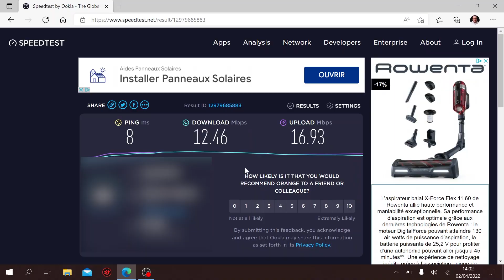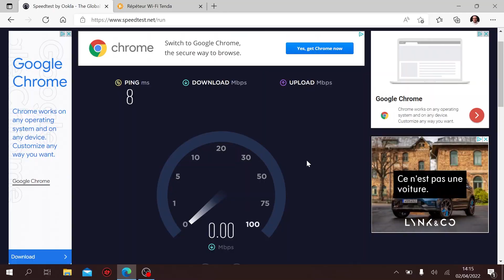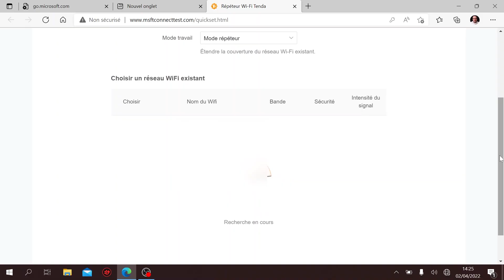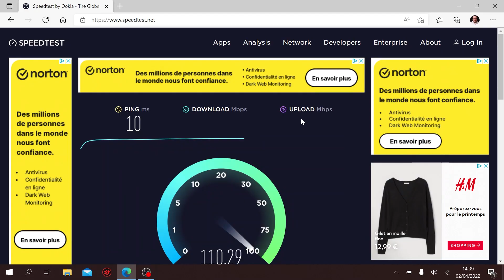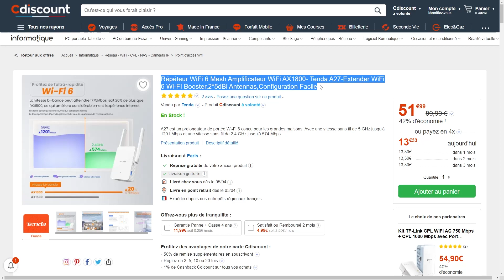Améliorez votre WIFI avec le Tenda A27 AX1800 ! 📶👍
Cette semaine on essaye le répéteur WIFI Mesh Tenda A27 AX1800 !
Un bon moyen d'étendre sa couverture Wifi dans sa maison ou son appartement à moindre coût. Nous verrons bien sûr un petit unboxing, la configuration de base en mode AP ou en mode répéteur WIFI puis je donnerais mon avis sur le produit en toute fin de vidéo !

👉 Le débit théorique maximal de cet appareil en bi-bande peut atteindre jusqu'à 1775Mbps (574 Mbps sur 2,4 GHz et 1201 Mbps sur 5GHz)
👉 Deux antennes sont disponibles sur le répéteur et sont à double bande à gain élevé（2*5dBi), cela permet d'aller plus loin et d'améliorer le débit.
👉 3 couleurs de led permettent de voir si le répéteur Wifi est bien placé, Bleu c'est OK, Jaune il faut se rapprocher de la box, rouge, c'est trop loin de la box le répéteur ne fonctionnera pas.
👉 Un port RJ45 permet la connexion filaire avec un pont WIFI
👉 Le port RJ45 permet aussi de transformer ce répéteur WIFI en une vraie borne WIFI en mode AP (Access Point)
👉 La configuration est facilitée avec le petit bouton WPS et le menu très pratique (qui n'a pas marché sur mon iPhone dans la vidéo, je le précise)